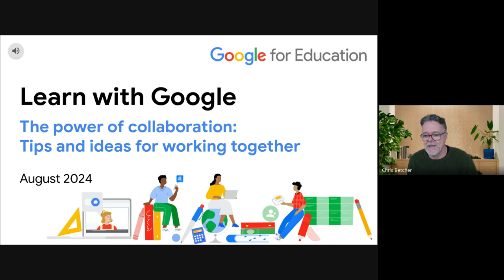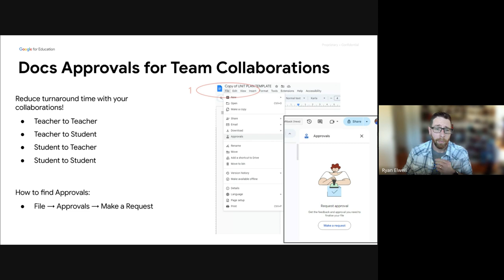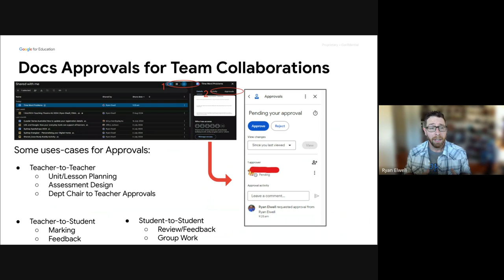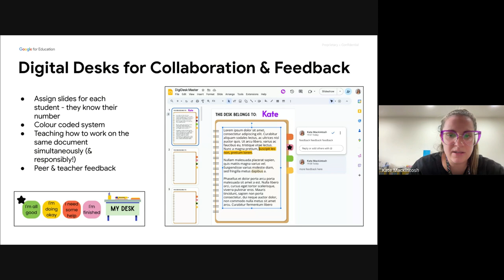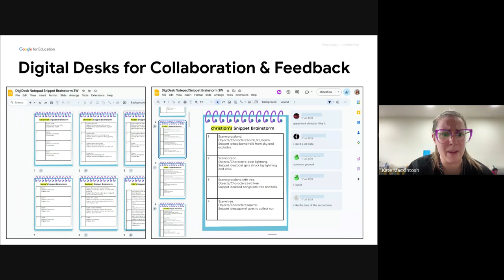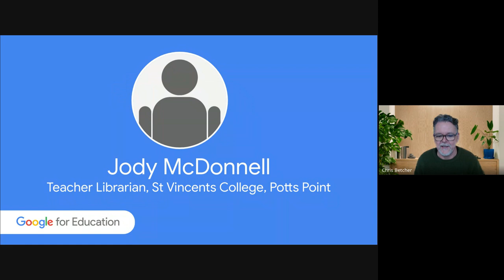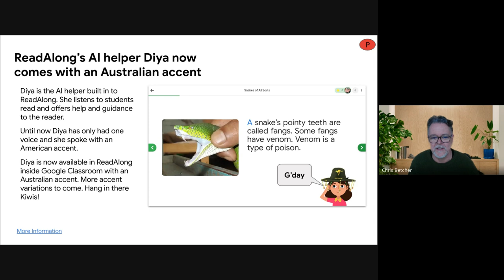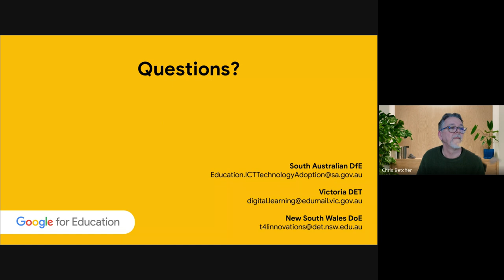Learn with Google 2024-08 The power of collaboration: Tips and ideas for working together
Discover how Google Workspace for Education empowers seamless collaboration for teachers and students. Explore tools like Docs, Sheets, Slides, and Forms to facilitate real-time teamwork, communication, and feedback.